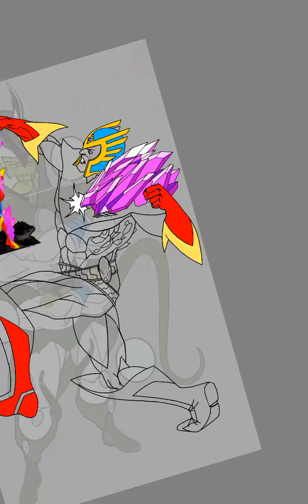NUCLEUS vs MASTER GROG by Gremlin Comics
Ricardo Mackey comic book artist
Created the super hero known by NUCLEUS in space travel
New stronger beings